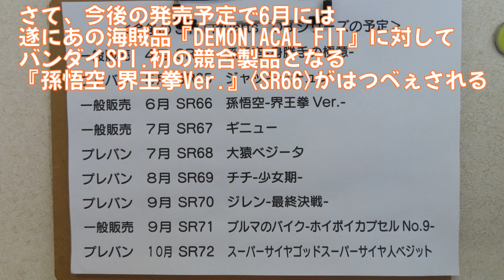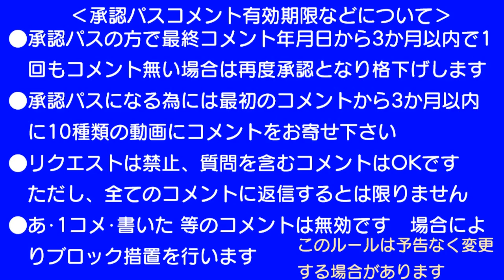0477 孫悟空の今日PON S.H.Figuartsジャッキーチュンと亀仙人等使い互換性で楽しむ‹応用編›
のOPを真似をした孫悟空による動画(孫悟空コスプレ・ドラゴンボールZ仕様)です。その名も
『気分ZENKAI!!　孫悟空の今日もP･O･N』です。第98回。
テーマは特に決まっていません。
今回はバンダイスピリッツの『S.H.Figuarts(エスエイチ フィギュアーツ)ジャッキー・チュン』製品と言うものをプレミアムバンダイで頼み届いたものです。新素体です。
この『ジャッキーチュン』と『亀仙人』【SR44】と『ピッコロ大魔王』【SR60】の電子ジャーを用いとあることをします。作品名は『ドラゴンボール』です。
動くジャッキーチュンのフィギュア。Dragonballの玩具。
[SR65/DRAGONBALL/レギュラーアイテム･プレバン限定]
BANDAI S.H.Figuarts JUCKIE-CHUN
(DRAGONBALL)
動画番号477.
2021/12/31　タイトル変更
2021/12/31　URL下2行追加
2021/12/31　評価を表示　動画番号の頭に0を付けました